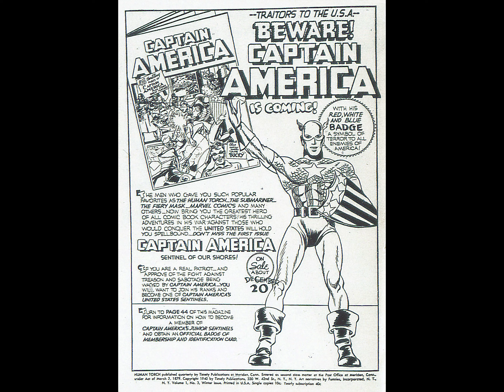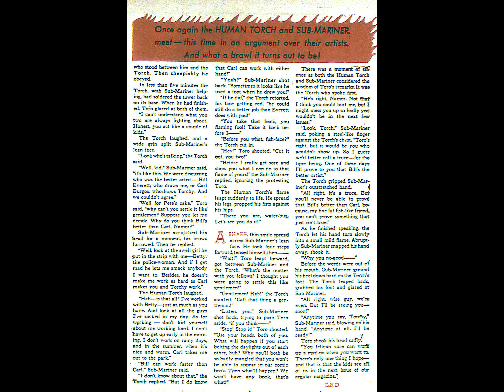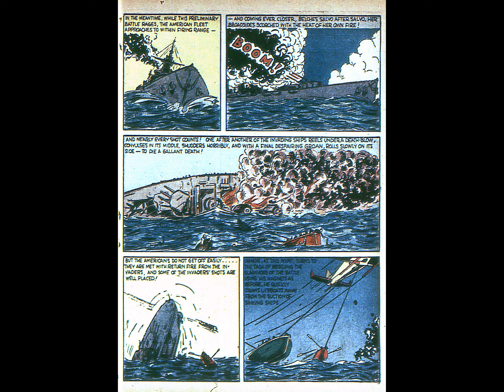The Human Torch #03 comic book